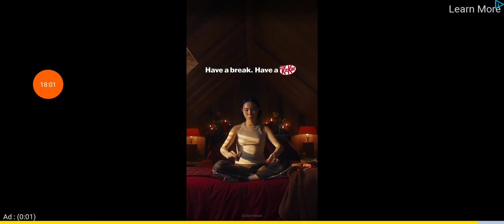into the caves redball 4 in 20 minutes 100%, now did a playthrough or speedrun of all 5 worlds!